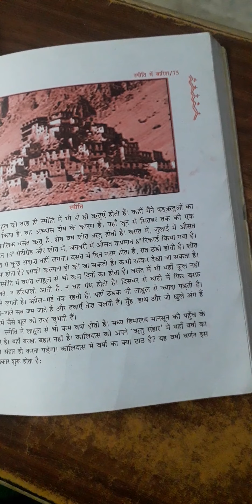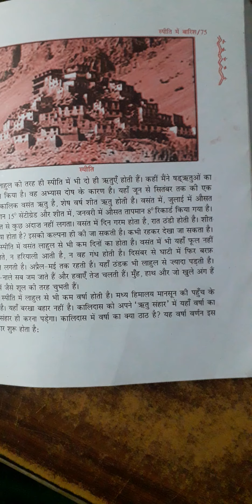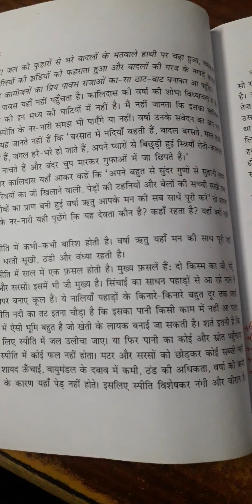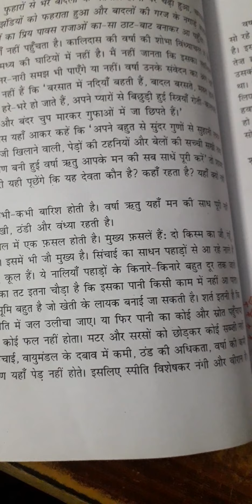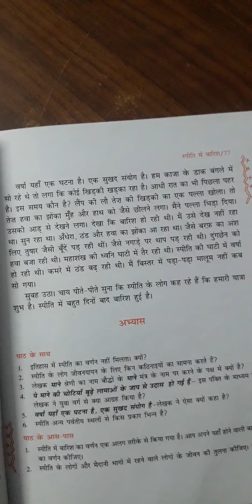Hindi class 11 chapter 6 part 4